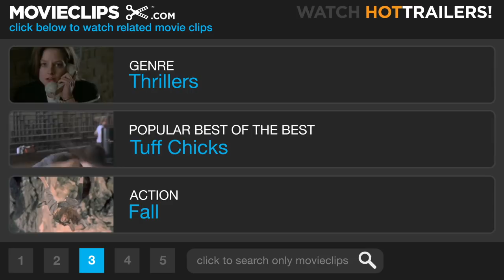Final Destination 5 Official Trailer #2 - (2011) HD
CLIP DESCRIPTION:
Survivors of a suspension-bridge collapse learn there's no way you can cheat Death.

FILM DESCRIPTION:
In Final Destination 5, Death is just as omnipresent as ever, and is unleashed after one man's premonition saves a group of coworkers from a terrifying suspension bridge collapse. But this group of unsuspecting souls was never supposed to survive, and, in a terrifying race against time, the ill-fated group frantically tries to discover a way to escape Death's sinister agenda. -

CREDITS:
Cast: Nicholas D'Agosto, Emma Bell, David Koechner, Tony Todd, Courtney B. Vance, Jacqueline MacInnes Wood, P.J. Byrne, Arlen Escarpeta, Miles Fisher, Ellen Wroe, Tim Fellingham
Director: Steven Quale
Producers: Richard Brener, Erik Holmberg, Craig Perry, John Rickard, Sheila Hanahan, Warren Zide, Mathew Hart
Screenwriters: Eric Heisserer, Jeffrey Reddick